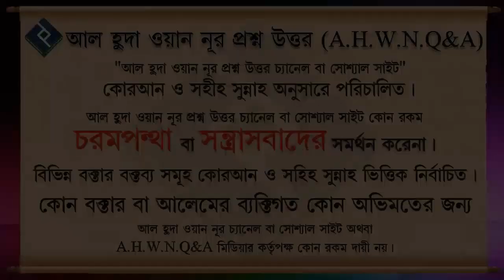পিতার অর্থ থেকে এক সন্তান টাকা নিয়ে ব্যবসা করে লাভবান হয়েছে এখন বাকি সন্তানেরা কি সে লভ্যাংশ থেকে ভা